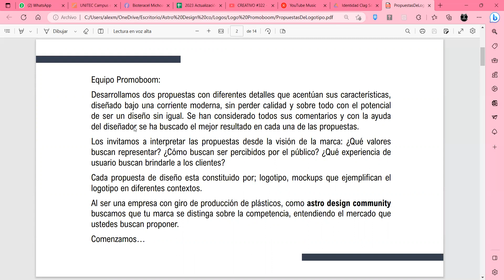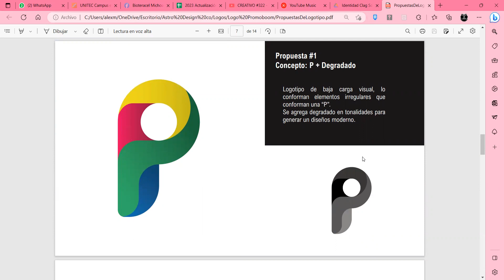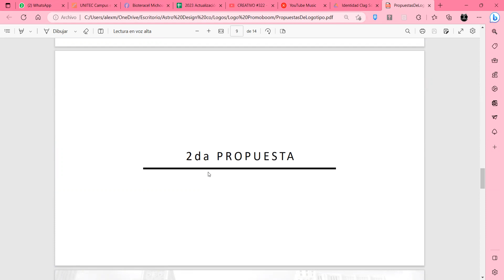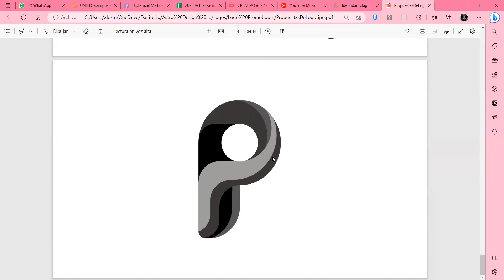Propuestas finales - Promoboom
Propuestas finales
Giro: Producción de artículos de plástico.
Los diseños están basados en los comentarios, respuestas y comentarios por parte del cliente.